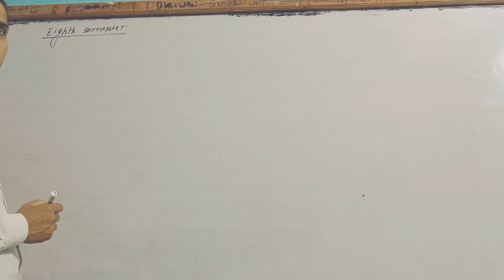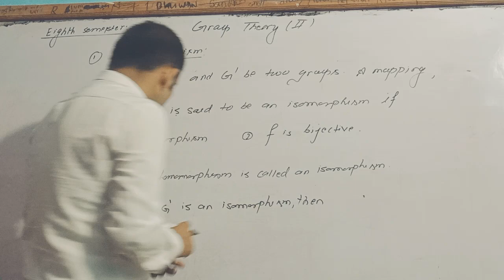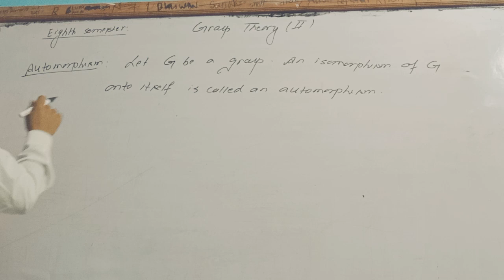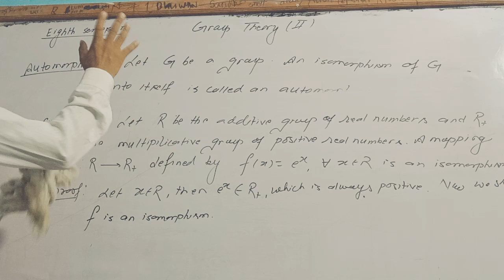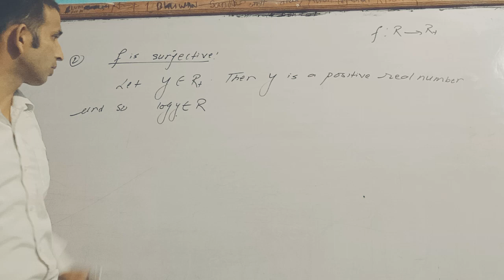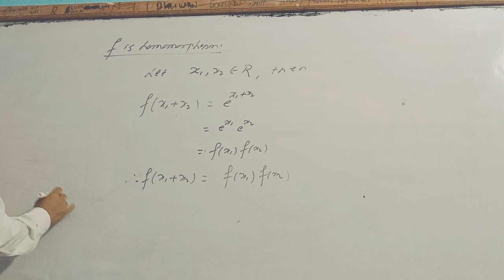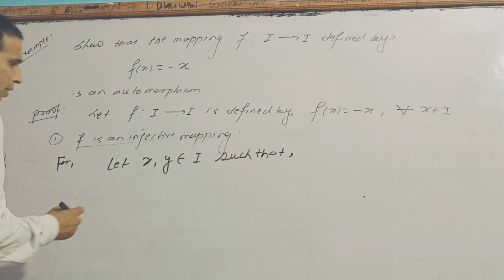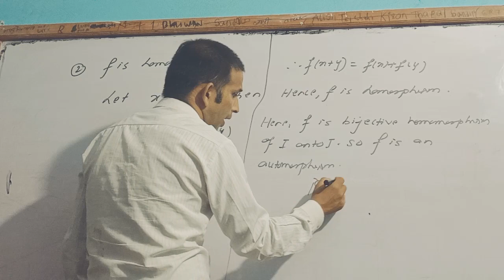Isomorphism , automirphism and examples